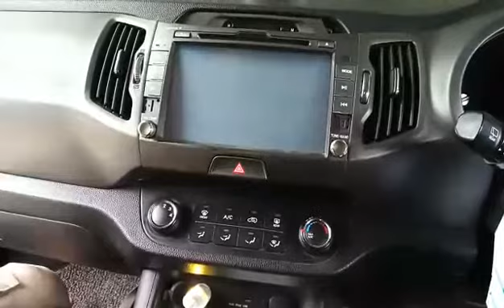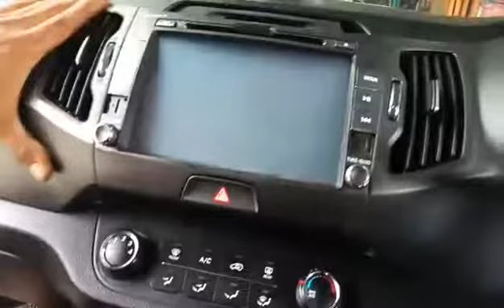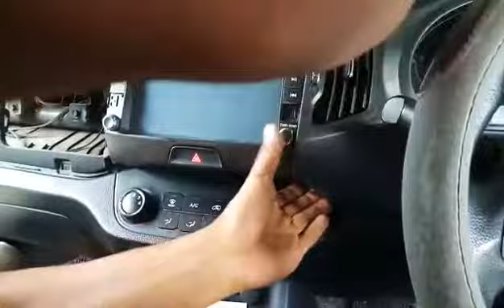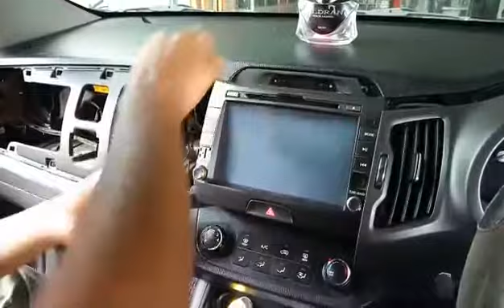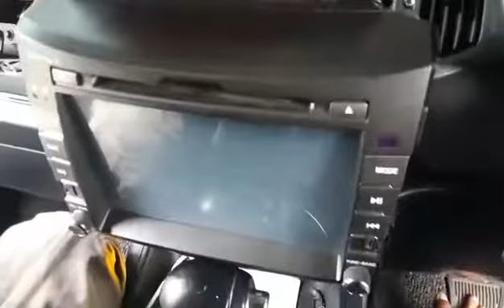Cara membuka frame HU/CD KIA Sportage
Cara membuka dvd kia fortage#KIA#KIA Fortage#how to open a KIA Sportage car CD / DVD#كيفية فتح سيارة دي في دي كيا سبورتاج / مؤتمر نزع السلاح